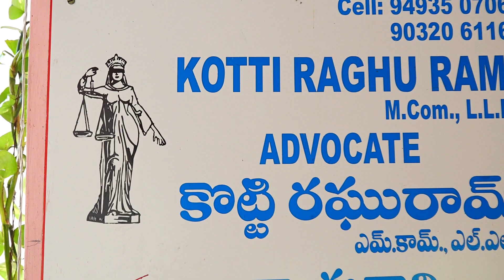Kotti's Shanmukh Ravindranadh Tagore & Bharghav Sricharan